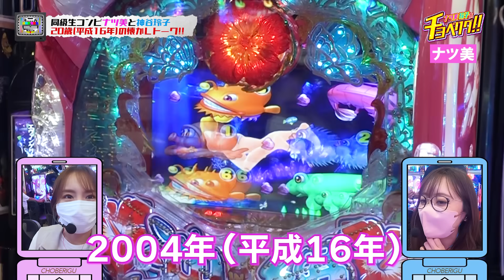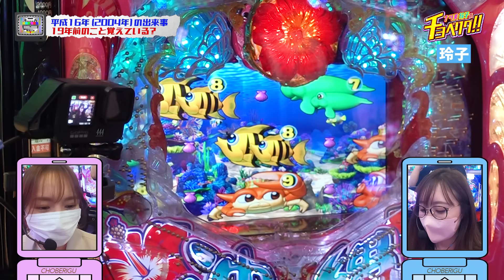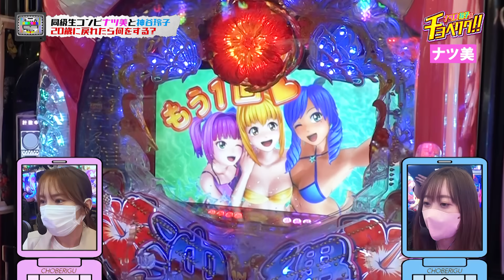【新番組始動！】ナツ美＆神谷玲子のチョベリグ！！同級生コンビで平成レトロな番組始めちゃいます！？#01‹前編›【Pスーパー海物語IN沖縄5】【パチンコ】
【新番組】ナツ美＆神谷玲子のチョベリグ！！

（企画概要）
ナツ美と神谷玲子が 2 人で力を合わせ、
目標である 3 ヶ月で差玉 30000 発を目指し実戦していくバラエティ企画!
差玉 30000 発達成で「豪華賞品」をプレゼント!
実戦中は基本並び打ちで進行し、2 人でしか見られないトークも!
タイトルの通り、平成の懐かしいスタイルで展開する、ゆる〜い番組です!

＊＊＊＊＊お薦め動画＊＊＊＊＊

【ナツ美 出演中！】
サイトセブンカップ第38回大会

サイトセブンTV PREMIUM
24時間いつでも見放題！